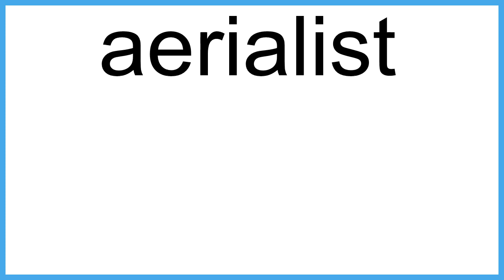aerialist The New English Dictionary meaning | Vocabulary for Kids | Children's Dictionary